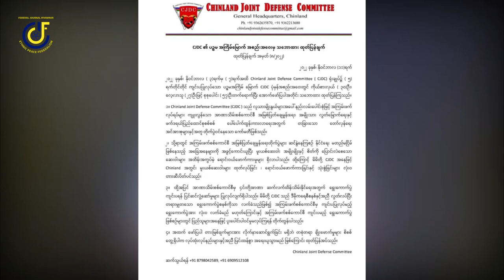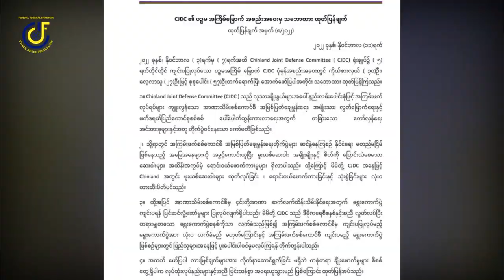စစ်ကောင်စီက ကျင်းပလာမယ့် ရွေးကောက်ပွဲအပေါ် CJDC သဘောထား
စစ်ကောင်စီက ကျင်းပလာမယ့် ရွေးကောက်ပွဲအပေါ် ချင်းပြည် ကာကွယ်ရေးအဖွဲ့တွေက ဘယ်လိုသဘောထားရှိပါသလဲ

ဖက်ဒရယ်ဂျာနယ် မြန်မာ၊ နိုဝင်ဘာ ၁၆

ဒီအကြောင်းအရာနှင့်အတူ ချင်းလဲန်းကာကွယ်ရေး ပူးတွဲကော်မတီ(CJDC)ရဲ့ ပြောရေးဆိုခွင့်ရှိသူ ဆလိုင်းထွန်းထွန်းဦးကို မေးကြည့်ထားပါတယ်။

ချင်းလဲန်းကာကွယ်ရေး ပူးတွဲကော်မတီ(CJDC)ဟာ ချင်းအမျိုးသားတပ်ဦး(CNF) အပါအဝင်၊ ချင်းပြည်နယ်က ဒေသအလိုက်က ချင်းတော်လှန်ရေးတပ်ဖွဲ့(၁၈)ဖွဲ့နဲ့ ပူးပေါင်းဖွဲ့စည်းထားတာပါ။

ရုပ်သံမှာ ကြည့်ရှုနိုင်ပြီ။